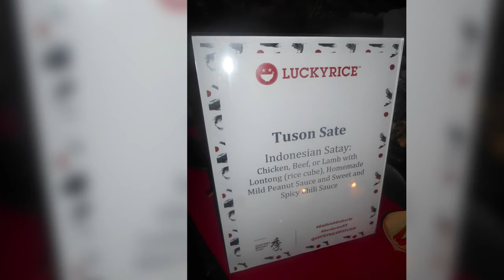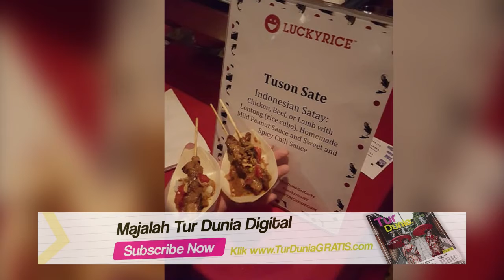Tuson Sate Queens Debuton Lucky Rice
Debut Tuson Sate di LUCKYRICE Food Extravaganza NYC Satu tusuk sate ayam atau sapi, satu lontong, dengan bumbu saus kacang, kecap, dan cabe kecil. Bagaimana? Sangat. Laku. Sekali. Bangga sebagai orang Diaspora Indonesia, melihat karya kuliner sate Indonesia (yang sangat authentic dan simple) menjadi best-seller dalam acara kuliner tahunan bergengsi di Amerika.